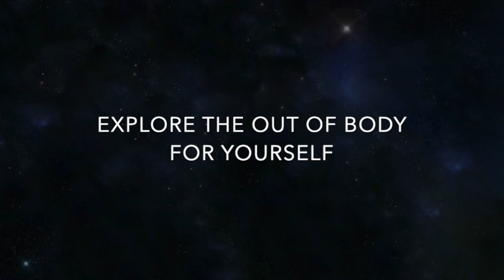The Vibrational State: Three Years of Out of Body Experiences - book trailer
The Vibrational State: Three Years of Out of Body Experiences book promo.

Maverick Vardøger is the best selling author of The Vibrational State: Three Years of Out of Body Experiences, Lead Line: One Man’s Search for Spiritual Truth, and Her Eyes Were Green. He is also the host of the Evidence of the Afterlife podcast.

About the Book:

The Vibrational State: Three Years of Out of Body Experiences, provides an in-depth study of Vardøger's extensive experiences and observations of astral travel. The Vibrational State contains a detailed entry point for anyone new to astral projection as well as extensive observations and methods for the benefit of intermediate to advanced astral travelers. Vardøger presents unique philosophical ideas regarding the possible structure of non-physical awareness and the human condition. Related topics under examination include astral projection, near-death experiences, out of body experiences, cosmic consciousness, religious phenomena, philosophy, and deep meditative states.

Is astral projection a true out of body experience or some type of vivid hallucination? Vardøger asks and explores these same questions throughout his incredibly detailed account of over 52 documented experiences spanning over more than three years.

From The Back Cover:

My first astral experience randomly occurred on February 29th, 2016. Before this experience, I had never heard of astral projection or out of body experiences. On this occasion, I awoke in the middle of the night with intense feelings of vibrations surging like electricity through my body. It sounded like a generator was rumbling inside my head. I had no idea what was happening. I had never experienced anything like it before. After the sensation ended, I immediately wrote down what happened so I would never forget. I never expected it would happen again…

The vibrational state is a sensation of vibrations or energy that is experienced in the head and body. It is painless and not physically audible. This occurs in the state between asleep and awake, where conscious awareness is present. These vibrations are the common precursor to the out of body experience called astral projection.

What is astral projection? Is it a lucid, hyper-realistic dream? Is it an actual out of body experience? These are the ultimate questions that are explored and investigated in The Vibrational State. Included are over 52 experiences spanning from 2016 through 2019. Each experience has been meticulously detailed along with related methods, tips, and extended analysis of the phenomenon known as The Vibrational State.

“With over 50 precisely documented personal examples noted in his Astral Log, Maverick Vardøger both confirms the familiar details reported by frequent travelers and calms the apprehensions of those that are new to the experience. Through detailed descriptions attesting to the power and diversity of the vibrational state, the author continues with instructions that will show the reader how to use the vibrations as an effective tool to achieve out-of-body goals. Also included are practical tips and simple methods to enhance the entire non-physical experience.”

- William Buhlman, author of Adventures Beyond the Body

About the Author:

Maverick Vardøger, at the age of 30, began spontaneously experiencing out of body experiences more commonly known as astral projections. For three years, he has developed and tested numerous techniques, corroborated various features of astral projection, and has meticulously provided debriefs from each experience in The Astral Log.

The Vibrational State

Lead Line

Her Eyes Were Green